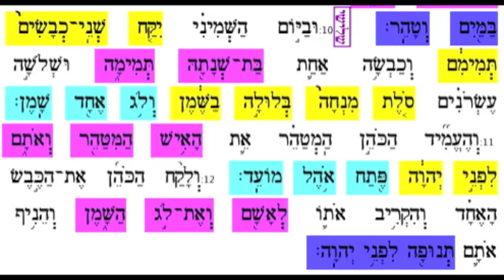Mtzora aliya 3